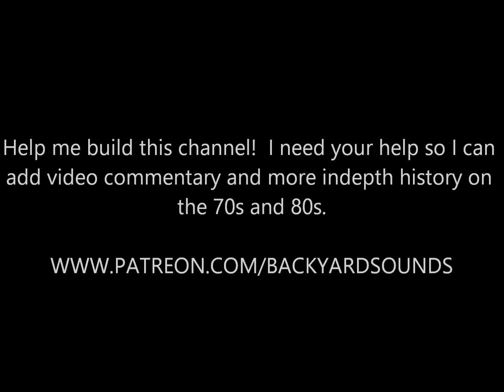Canada Dry & Almond Joy commercials (1977) w/ Jack Palance, Aldo Ray & Broderick Crawford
Canada Dry commercial from 1977 with Aldo Ray, Broderick Crawford
and Jack Palance as well as a Mounds / Peter Paul commercial from the same year.